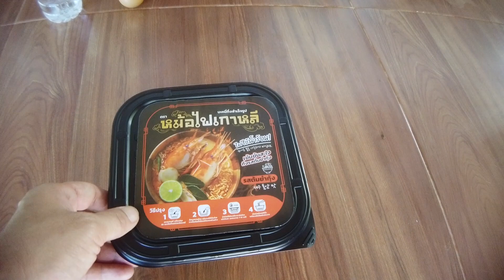วิธีต้มมาม่าโดยไม่ใช้ไฟและไฟฟ้า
เป็นบะหมี่กึ่งสำเร็จรูปที่ทำการต้มโดยไม่ต้องใช้ไฟมีชื่อว่าบะหมี่กึ่งสำเร็จรูปหม้อไฟเกาหลีซึ่งเป็นสินค้าแปลกใหม่ที่ต้มโดยไม่ต้องใช้ไฟและไฟฟ้าในการต้ม